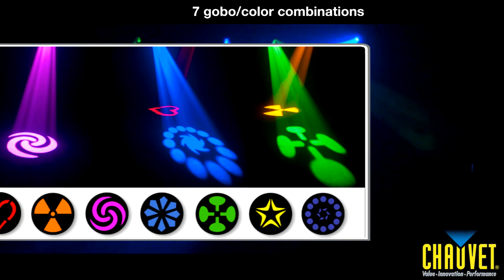Chauvet Intimidator Scan LED 100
It's a compact LED scanner with plenty of features to enhance any show. It has awesome sound-activated programs which dance to the beat of the music as well as easy access to built-in automated programs for generating a synchronized show in master/slave mode. Its combined color/gobo wheel creates 7 saturated projections. The electronic dimming and strobe feature operates silently and you can power link up to 16 units to save time running cables and extension cords.

Features:

    * Compact LED scanner with plenty of features to enhance any show
    * Combined color/gobo wheel creates 7 richly saturated projections
    * Electronic dimming and strobe feature operates silently
    * Power link up to 16 units to save time running cables and extension cords
    * Awesome sound-activated programs dance to the beat of the music
    * Easy-access to built-in automated programs generate a synchronized show in master/slave mode

Specs:

    * DMX channels: 6
    * Pan & tilt: 180° / 90°
    * Combined color/gobo wheel: 7 patterns
    * Light source: 1 white 20W (1.5A) LED 50,000hrs
    * Strobe rate:
    * PWM frequency:
    * Beam angle: 15°
    * Lux: 4,250 @ 1m
    * Power and current: 120V, 60Hz: 27W, 0.5A operating, 0.2A inrush
    * Power and current: 230V, 50Hz: 25W, 0.2A operating, 0.2A inrush
    * AC power: Autoswitching 100V-240V 50/60Hz
    * Power linking: max 16 units @ 120V (see manual for details)
    * Weight: 6.9lbs (3.1kg)
    * Size: 5.7 x 6.8 x 11.8in (145 x 172 x 300mm)